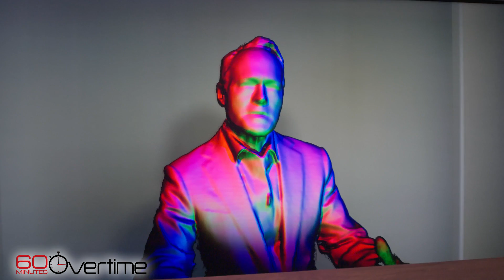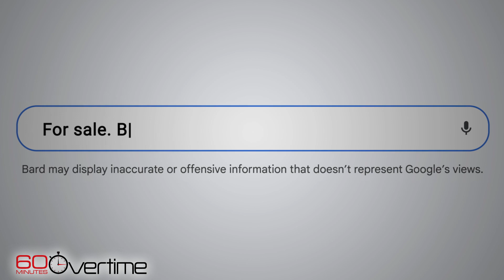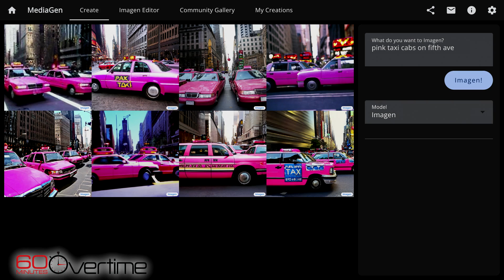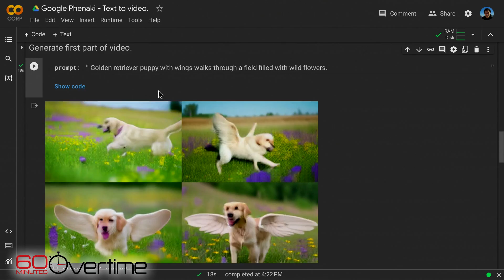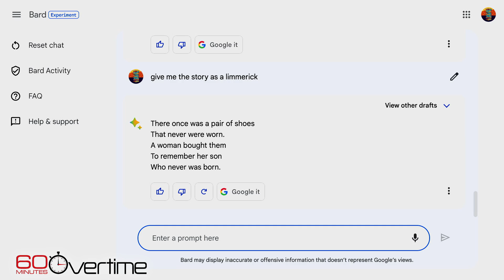Google CEO: AI impact to be more profound than discovery of fire, electricity | 60 Minutes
Sundar Pichai told 60 Minutes he believes artificial intelligence technology will be more capable than anything humankind has seen before.